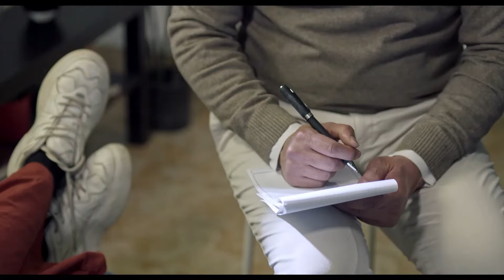الحلقة 16 من مسلسل | بيت العنكبوت | بطولة اصايل محمد و فايز بن جريس 2024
يعمل الشقيقان راشد وفيصل مع والدهما في تجارة الذهب، لكن طمعهما في المال والسلطة يزرع بذور عداوة بينهما، ستحرص زوجة أبيهما نورا على تغذية نارها بمهارة

أبطال العمل :
أصايل محمد
فايز بن جريس
لبنى عبد العزيز
تركي الكريديس
هيلدا ياسين
نجلاء العبدالله
جبران الجبران
غادة الملا
مسلسل دهب

Related :
مسلسل عرابة بيروت
مسلسل اولاد ادم
مسلسل مامجي
مسلسل الزيارة
مسلسل الوسم
مسلسل فعل ماضي
مسلسل كسر عضم
مسلسل فريد
مسلسل كريستال
مسلسل
مسلسل عمر أفندي
مسلسل 2024
مسلسل الحفرة
مسلسل خمسة ونص
مسلسل وأخيراً
مسلسل العميد
مسلسل اتهام
مسلسل بوابة الجـ،ـحيم
مسلسل الخائن
مسلسل دانتيل
مسلسل الدخيل
مسلسل في الداخل
مسلسل insider
الصندوق الأسود
اسد اسود محمد رمضان
أهل الكهف
عصابة الماكس
فيلم شقو
فيلم الإسكندراني
فيلم بحبك
مسلسل الأجهر
مسلسل مملكة الجبل
مسلسل الحشاشين
مسلسل 2024
مسلسل فريد
مسلسل الحفرة
مسلسل العتاولة
مسلسل الرحلة
برنامج بيت السعد
مسلسل العميل
مسلسل عمر افندي
مسلسلات خليجية